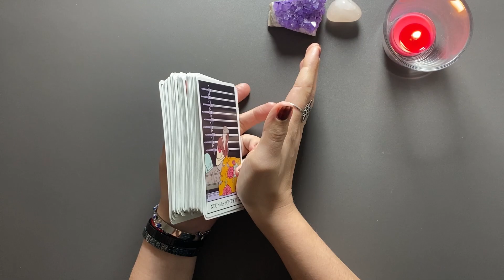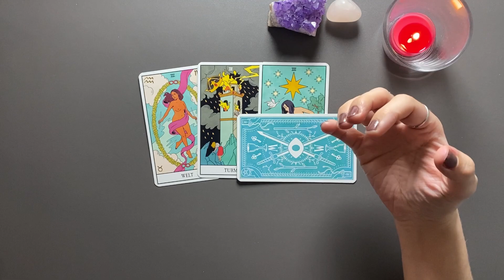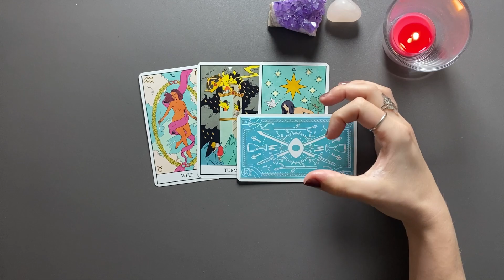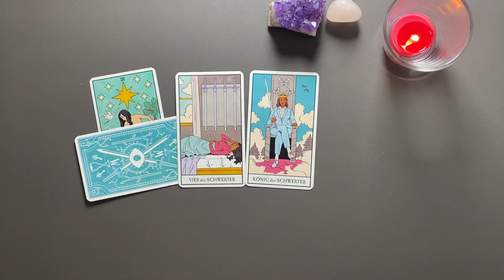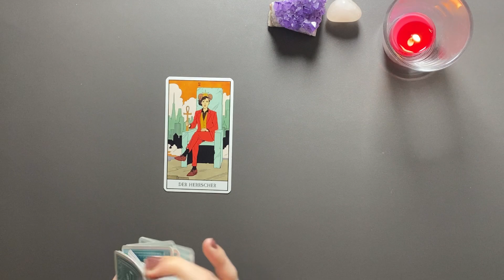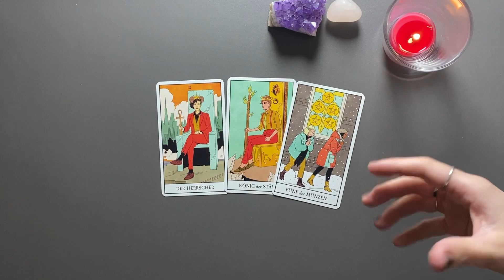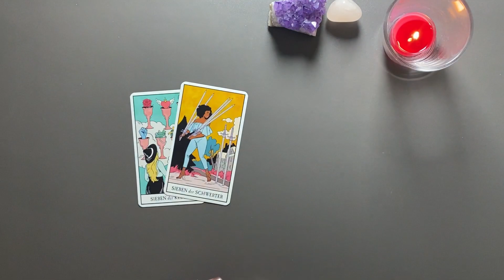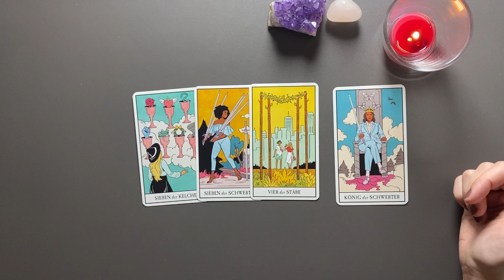JUNGFRAU ♍️ WAAGE ♎️ SKORPION ♏️ SCHÜTZE ♐️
0:00 Intro
0:50 Jungfrau
2:46 Waage
4:47 Skorpion
7:21 Schütze

Kartendeck Modern Witch Tarot (Lisa Sterle)

**Eigenwerbung